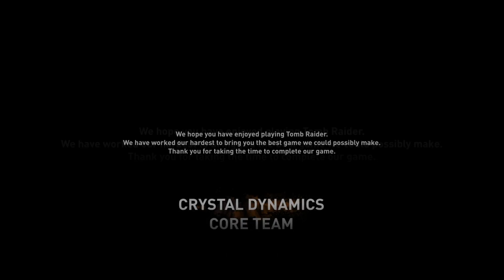Tomb Raider Part 18 The End